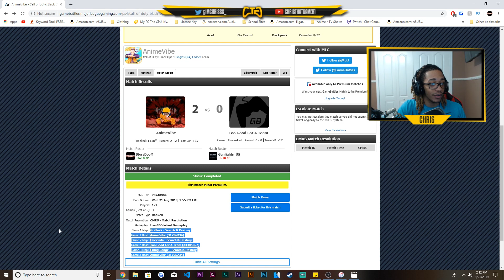LAST 1v1 in BLACK OPS 4 - Goodye Treyarch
* Follow Me To Stay Updated!

Today's video is going to be the last 1v1 search and destroy video for call of duty black ops 4. With Modern Warfare coming out soon the gamebattles 1v1 will be back along with 1v1 wagers. For now this is the last episode, but again the 1v1 tips and tricks series will be back! Hope you all enjoy today's ‟last 1v1 in call of duty black ops 4.‟

This is the official YouTube channel of "Chris" aka "ChrisThatGamer." Chris is nineteen and has a huge passion about video games and technology, his main goal is to have fun an create the best content possible. On this channel you will find a variety of first person shooters, but Chris also has a huge love for the call of duty series. What are you waiting for?